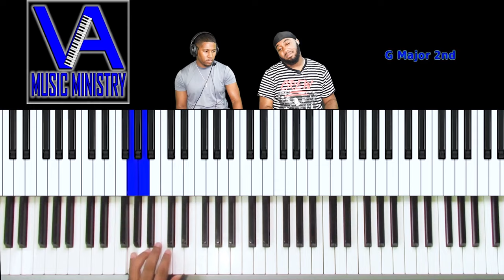Victory Is Mine with Jayden Arnold